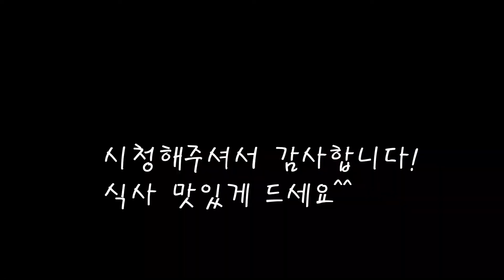단짠 쫀득 알감자 간장조림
입안에 살살녹는 짭조름한 알감자조림 만들어봐요.
도시락반찬으로도 좋았지요. 추억의 알감자조림 맛보세요.
[알감자 조림]

*재료
알감자 930g
물 500cc+250cc
올리브유 1스푼+1스푼
소금 5cc
간장 250ml
매실청 1큰술
참기름 1큰술
깨 1스푼

*만드는 법
1.물과 올리브유,소금을 넣고 감자를 삶아준다.(10분)
2.간장과 물을붓고 물엿을 넣은후 감자를넣고 쫄여준다.
3.감자를 끓여주다 올리브유도 조금 넣어준다.
4.설탕과 매실청을 넣고 잘 섞으며 가열해준다.(30분)
5.간장이 감자에 잘스며들면 참기름을 넣는다.
6.깨를 뿌려주면 완성된다.